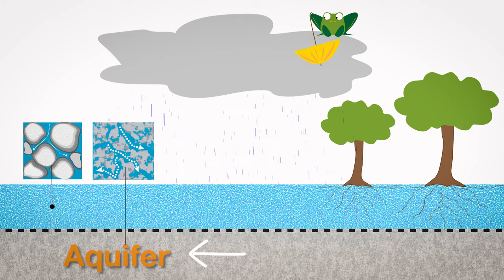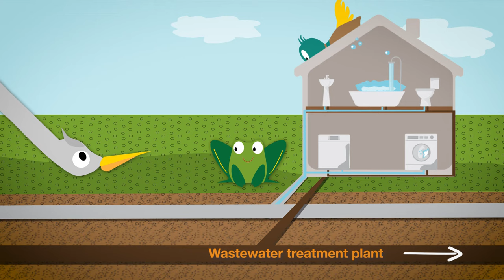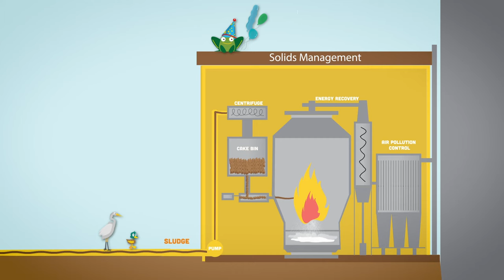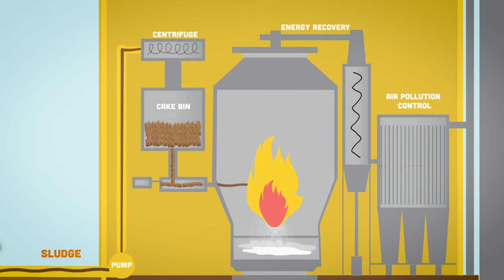The Metropolitan Council presents Wastewater Treatment for Kids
The water that people use in their homes and businesses comes from nature. An important part of the water cycle is cleaning and returning it to nature so it can be used again.

Animals and plants that live in our rivers and lakes need clean water to live in, to drink, and to grow the foods they eat. Cleaning wastewater (sewage) protects the environment and protects public health.

Learn about the water cycle and take a look behind the scenes of how Metropolitan Council's Environmental Services cleans and returns water to nature.

0:00  Open
0:40  We Love Water
1:32  Where does rain come from?
2:00  How does water get to homes and buildings?
2:33  What if you don’t live near a river?
3:22  Look underground!
4:15  Visit the Wastewater Treatment plant!
4:31  Preliminary treatment
4:51  Primary Treatment
5:38  Making cake!
6:12  Secondary treatment
6:35  Bacteria!
7:43  Final settling
7:57. Chlorine contact channel
8:29  Last step to cleaning the water
8:48   Metropolitan Council Environmental Services
9:10  How you can help protect our water!
9:53  Send comments or questions or even request a treatment plant tour!